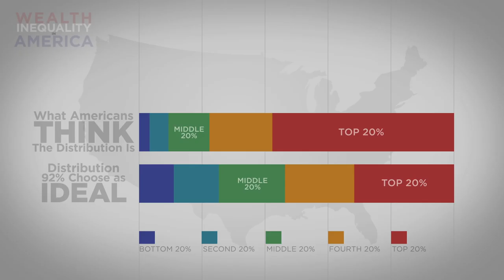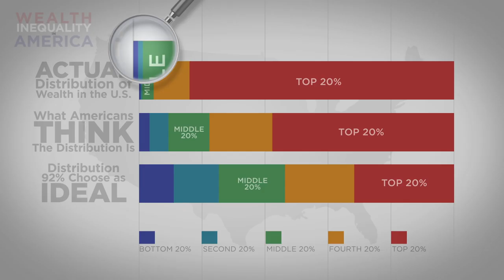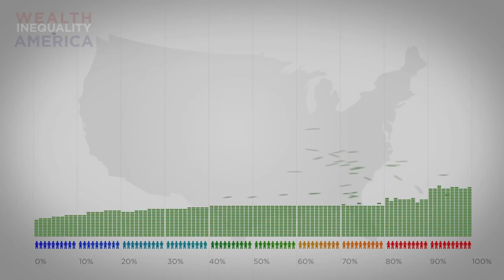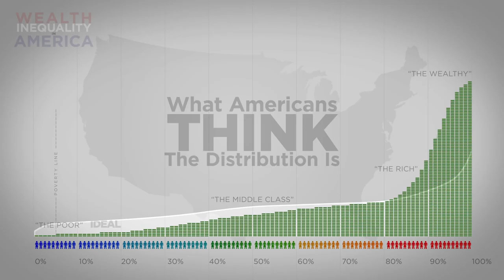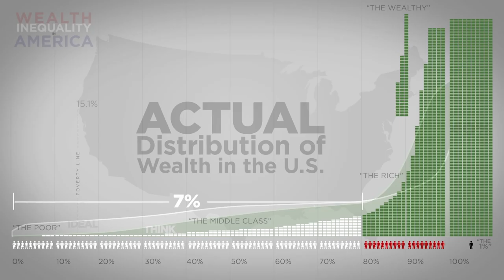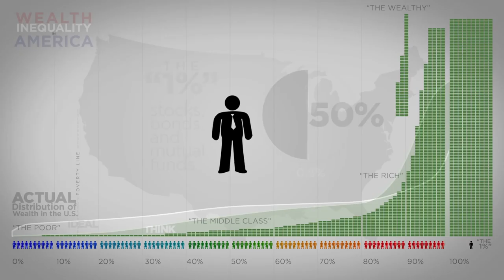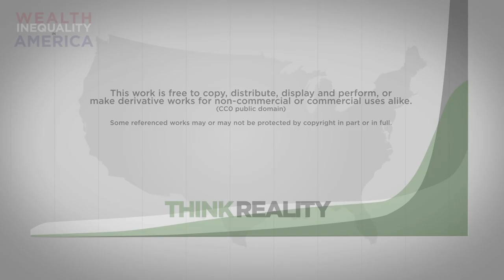Wealth Inequality in America